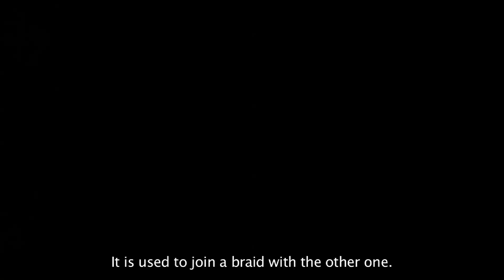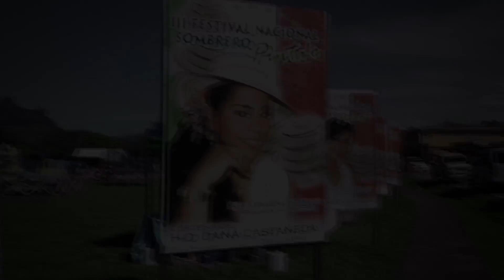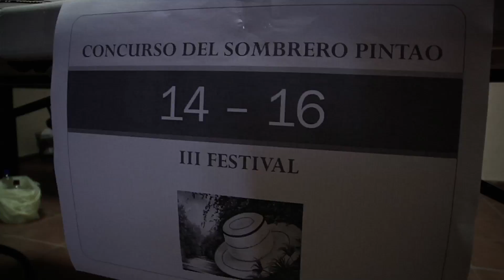Artisanal processes for talcos, crinejas and pintas weaving of the pinta’o hat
Description: The artisanal process of obtaining the plant fibres for weaving talcos, crinejas and pintas to make pintao hats is a manual process using plants and swamp mud. Participants either plant, process the raw materials, weave or create the braids used to make the hat, which is part of regional outfits worn throughout the country. The processes and techniques are passed down from generation to generation and numerous efforts to safeguard the element are in place, including the organization of artisanal markets, fairs and contests.
Country(ies): Panama
Duration: 00:10:16 - Support: USB key (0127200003)